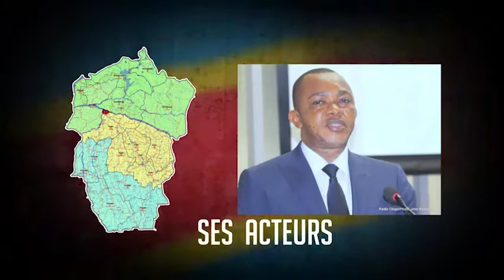Buala n'a beto reçoit Diego Mboma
sec particulier du gouv Kwilu